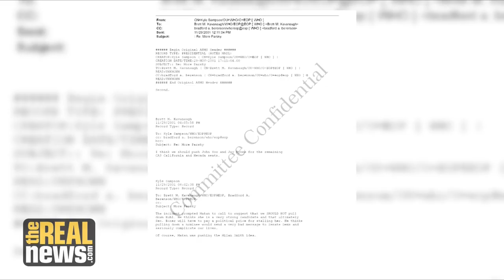Kavanaugh Probably Lied Under Oath, But is Still Heading Towards Confirmation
During his confirmation hearings in 2004, 2006, and 2018 Supreme Court nominee Brett Kavanaugh was repeatedly asked about stolen documents and repeatedly denied knowing about them, despite evidence to the contrary. We speak to investigative reporter Lisa Graves